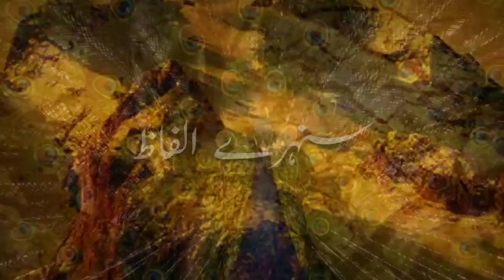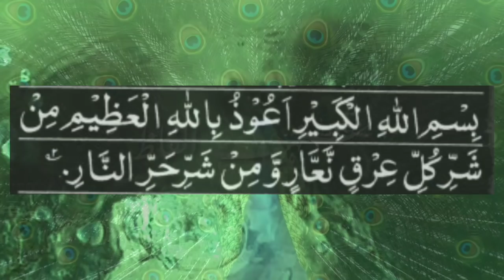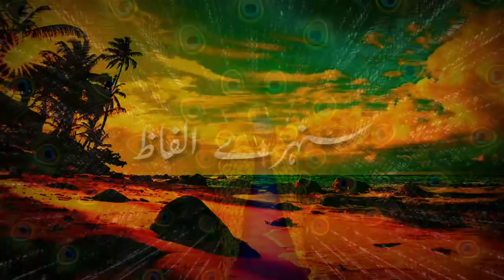Bukhar Ke Liy Dua | Pani Se Jaraseem Khansi Khatam Karne Ka Qurani Wazifa | Sunehre Alfaz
Assalam O Alaikum Khawateen O Hazrat aj ki video main bukhar khansi nala zukam ke liy aik aisi dua aur Qurani amal ke sath hazir howa hon jis amal ke karne sy ap ke jisim se bukhar jaraseem khasi nazla zukam khatam ho jay ga uar ap ko kisi hospital main janey ki zarorat nahi pary gi